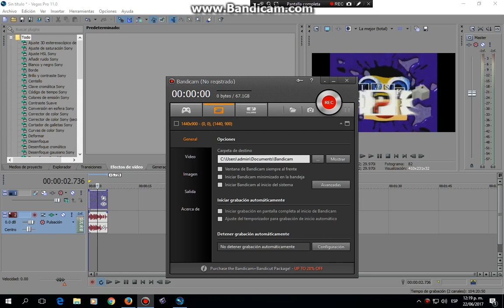how to make g major 3